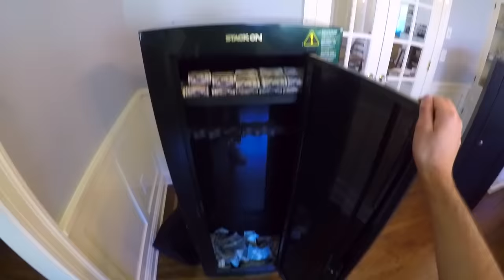Fake Amazon Workers Steal My Money Safe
I was in my house with my safe full of money and I looked out the window to see these strange men pull up in an Amazon delivery truck. They stole my safe full of money and I had to chase them down in my car. They used paintball guns against my car to stop me from chasing them.